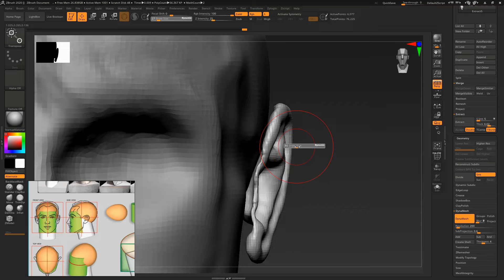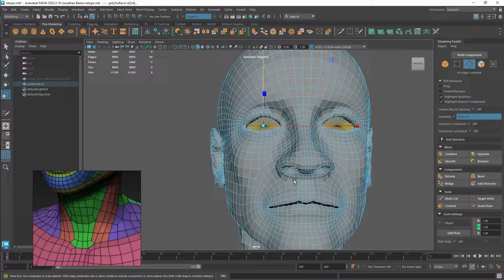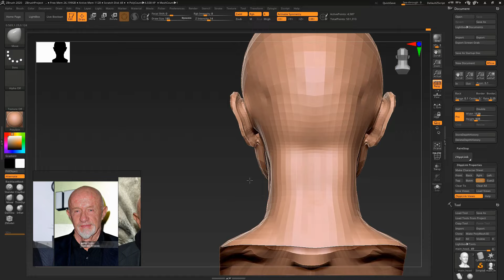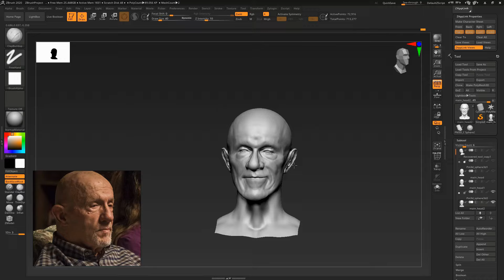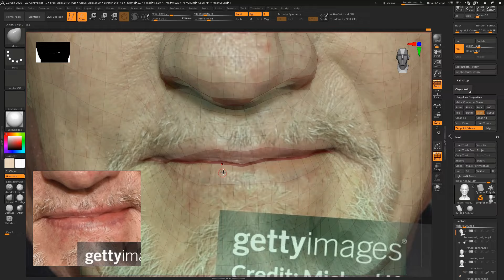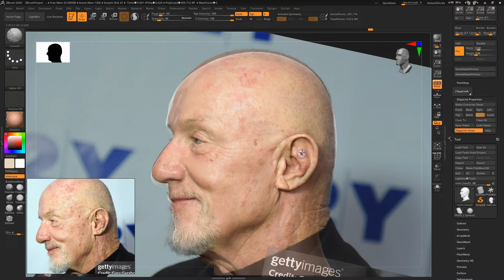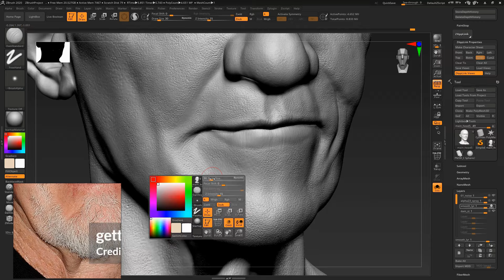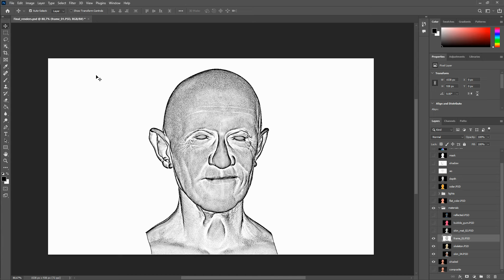Likeness sculpt of Jonathan Banks|Zbrush, Photoshop|Timelapse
Likeness sculpting of Jonathan Banks
Time: ~12.5h

Chapters
00:00 - Basic head
02:43 - Retopology of basic head
04:55 - UV's unwrapping
06:13 - Sculpt basic form
18:46 - High details
21:12 - HandPaint skin texture
23:08 - Prepare to Compose
24:10 - Compositing